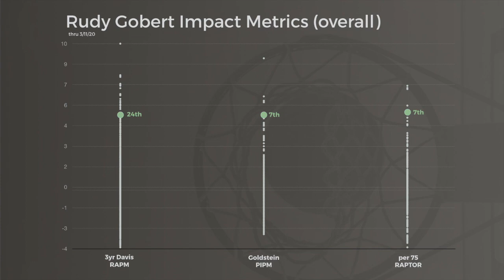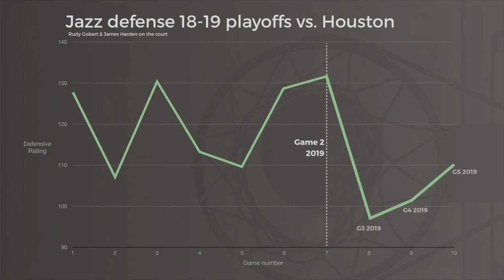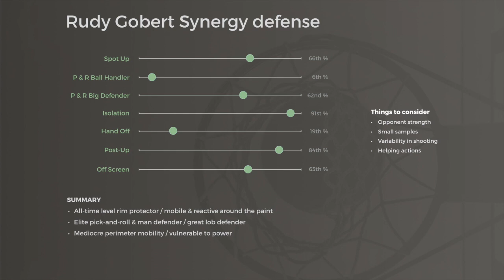Does Rudy Gobert's defense make him a superstar?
Is Rudy Gobert a star because of his defense or is he overrated because he flames out in the playoffs? This detailed film breakdown & scouting report of the Utah Jazz center examines just how valuable Rudy's defensive impact is while incorporating analytics & stats to assess his overall impact.

IMPACT METRICS
-PIPM is a hybrid model (box score and plus-minus) that "luck-adjusts" plus-minus data (regresses FT% and 3pt%) to account for noise and is more sensitive to a player's role/fit on a given team.  Created by @JacobEGoldstein
-RAPTOR is 538's model that blends box score information, plus-minus data and player tracking data to estimate player impact.
-RAPM courtesy of Ryan Davis at nbashotcharts.com